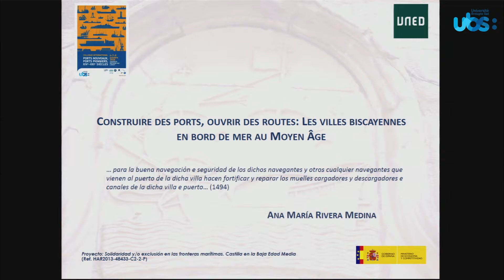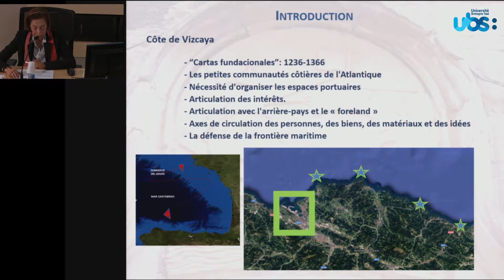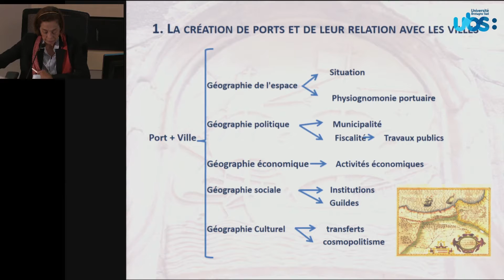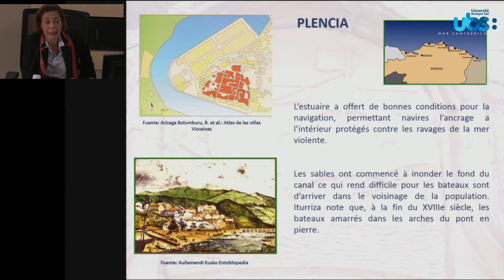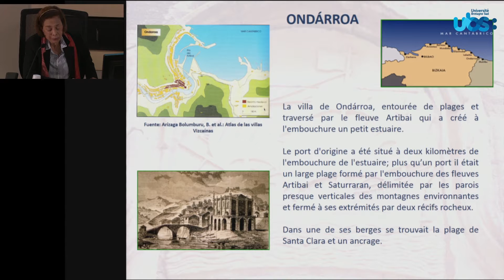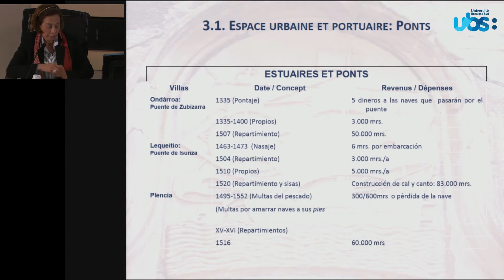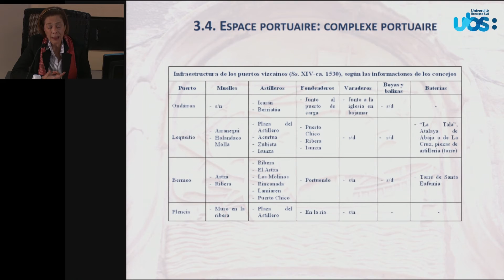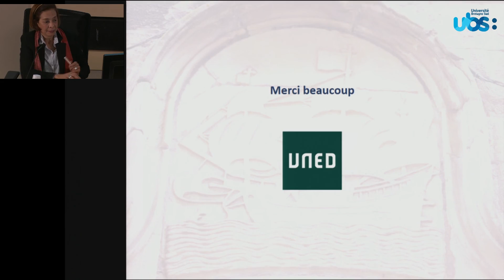Ana Maria Rivera Medina (UNED, Madrid)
Création portuaire et contrôle des flux : structuration d’ensembles régionaux
Construire des ports, ouvrir des routes : les villes littorales biscayennes au Moyen Âge